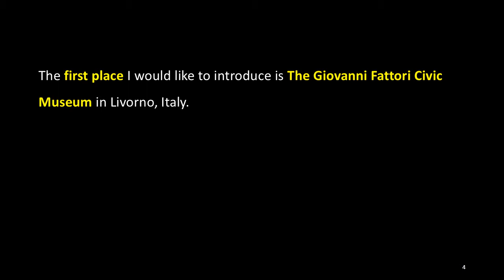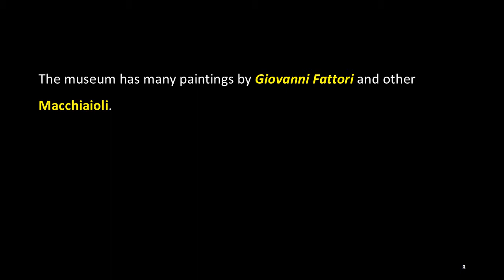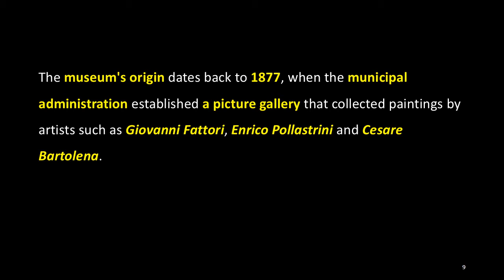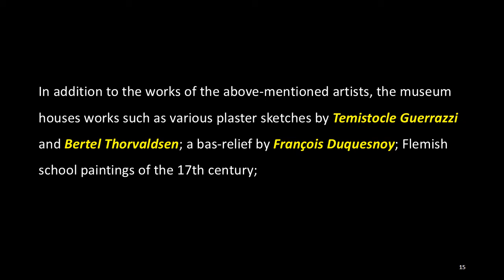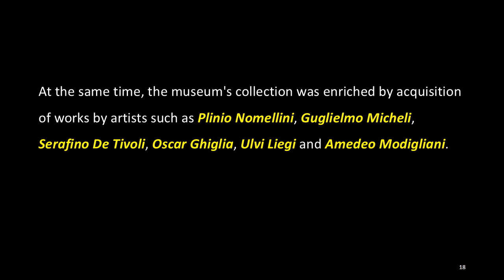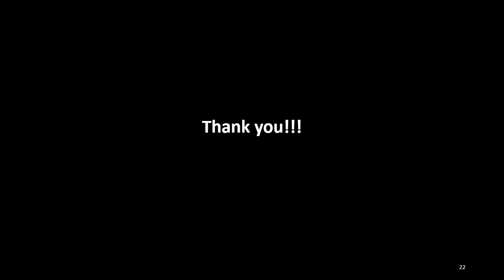Amedeo Modigliani in Worldwide Museums: 1. The Giovanni Fattori Civic Museum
After completing the introduction of Amedeo Modigliani's works, which was lasted over two years for 100 works, I am going to start a new program visiting worldwide art galleries and museums possessing Modigliani's works from this week.

The first place I would like to introduce is The Giovanni Fattori Civic Museum in Livorno, Italy.

The Giovanni Fattori Civic Museum is a museum in Livorno, Italy. Located in Villa Mimbelli, the museum was inaugurated in 1994 in the presence of then-President Oscar Luigi Scalfaro.

The museum has many paintings by Giovanni Fattori and other Macchiaioli. The museum's origin dates back to 1877, when the municipal administration established a picture gallery that collected paintings by artists such as Giovanni Fattori, Enrico Pollastrini and Cesare Bartolena.
Subsequently, the museum has acquired works by Raffaello Gambogi, Silvestro Lega, Guglielmo Micheli, Adolfo Tommasi, Enrico Banti and others.

The museum's collection was enriched by the addition of archaeological finds and a numismatic collection donated by Enrico Chiellini between the late of the nineteenth century and the early of the twentieth century. The museum also purchased 250 drawings and 150 etchings of the artist in 1908, when Fattori died, and the museum was named after Giovanni Fattori at the beginning of 1930s.

In addition to the works of the above-mentioned artists, the museum houses works such as various plaster sketches by Temistocle Guerrazzi and Bertel Thorvaldsen; a bas-relief by François Duquesnoy; Flemish school paintings of the 17th century; several paintings of the Madonna and child dating back to the 15th and 16th centuries; three bronze masks by Pietro Tacca; a collection of official garments of the gonfalonieri and priors of the city; memories of General Enrico Cialdini, Giuseppe Garibaldi and Guerrazzi; portraits of prominent Livorno residents and archaeological finds from Livorno area.

During the War, the museum's collection was moved out of the city, and when the war was over, a part of the collection was placed on the second floor of the Villa Fabbricotti, while the rest was placed in the various municipal offices and warehouses. At the same time, the museum's collection was enriched by acquisition of works by artists such as Plinio Nomellini, Guglielmo Micheli, Serafino De Tivoli, Oscar Ghiglia, Ulvi Liegi and Amedeo Modigliani. In 1994, the museum, made up of only a part of the collection, was moved to Villa Mimbelli.

Modigliani's work, now in the Fattori Museum's collection, is "The Tuscan Road", painted in 1899.

(More)